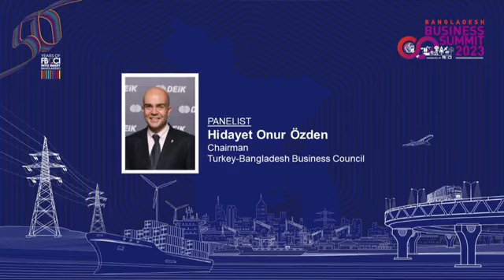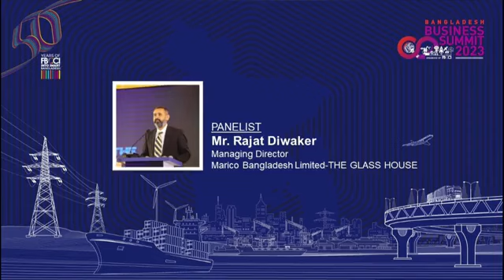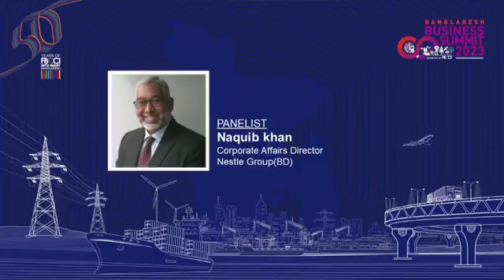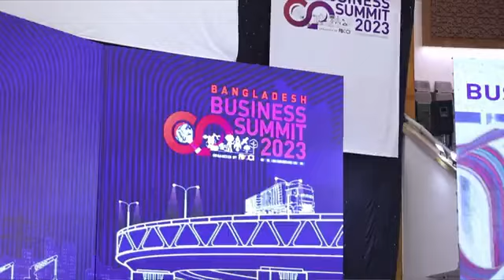Consumer Goods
Bangladesh Business Summit